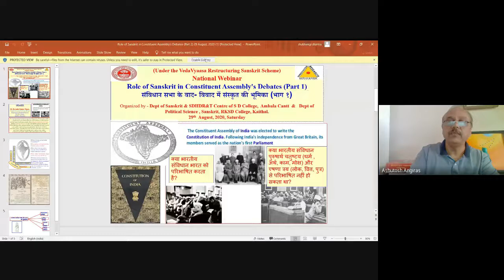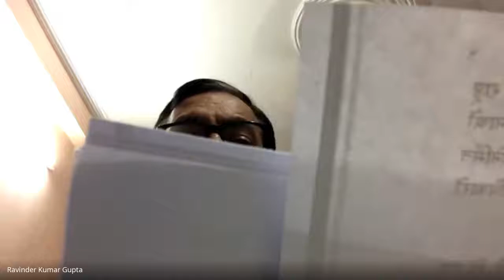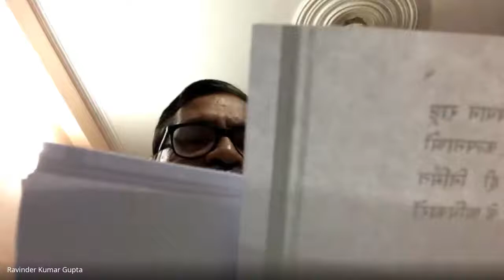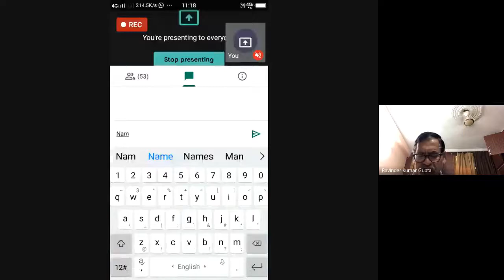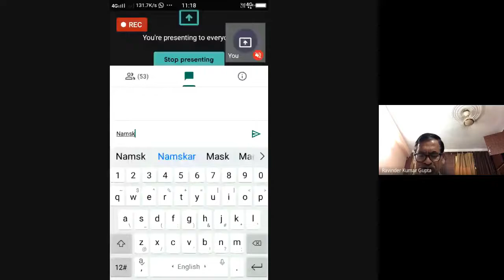Role of Sanskrit in Constituent Assembly's Debates Part 2, 29 August, 2020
Gist of Academic Karma Held Today (29th August, 2020)

Under the VedaVyaasa Restructuring Sanskrit Scheme, Dept. of Sanskrit & SDHDR&T Centre, S D College, Ambala Cantt along with Depts of Pol Sc, & Sanskrit of RK SD College, Kaithal organized national webinar on the topic  - *Role of Sanskrit in Constituent Assembly's Debates (Part 2),संविधान सभा के वाद- विवाद में संस्कृत की भूमिका (भाग2)* in which 78 participants from different states shared their views. *Dr Ravinder Kumar Gupta, Head (Retd), Department of Political Science, RK SD College, Kaithal* was  the main speaker who shared authenticated material from the constituent assembly debates with due contexts and justified the Sanskrit Shlokas referred by various speakers. He particularly discussed the issue of naming Bharat vs India. Dept of Sanskrit initiated the discussion by a power point presentation.
Regards
Ashutosh Angiras,